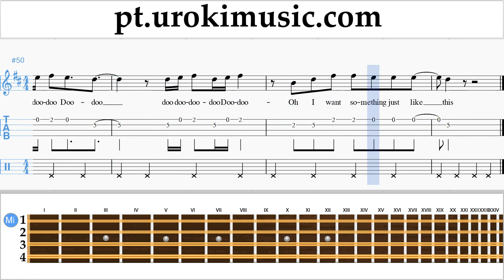Curso de Mandolina The Chainsmokers & Coldplay - Something Just Like This Tablatura Parte#2 um-i372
Curso de Mandolina The Chainsmokers & Coldplay - Something Just Like This Tablatura Parte # 2 um-i372 Por favor, escreva nos comentários, como fazer lições mais útil para você?